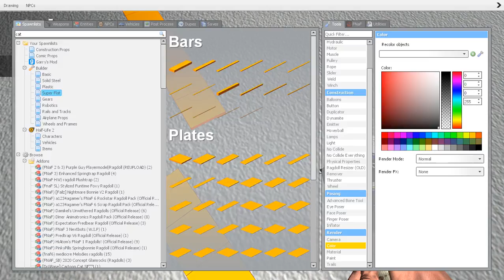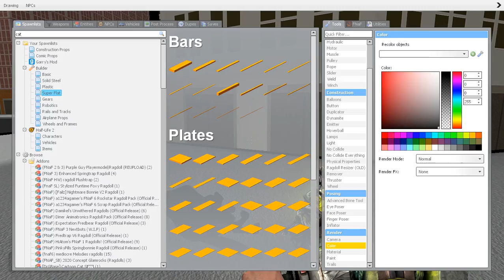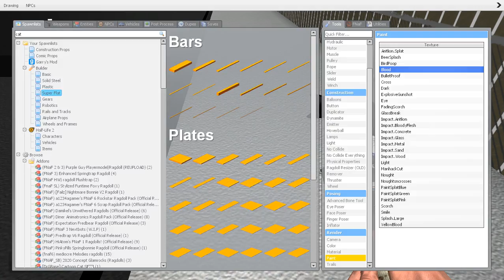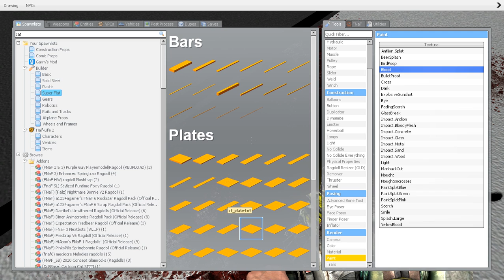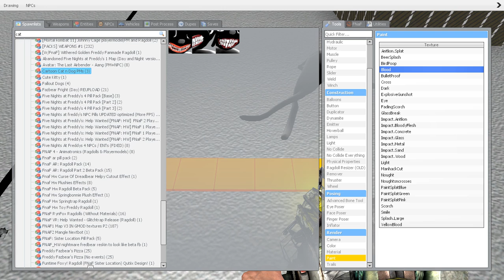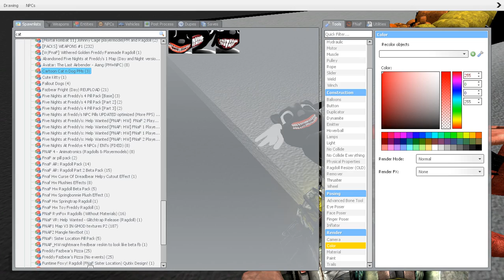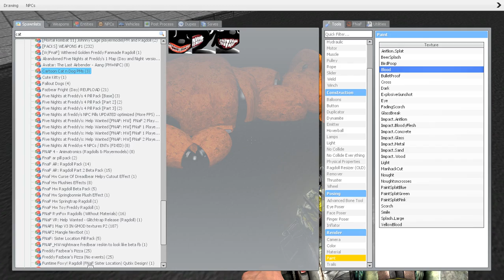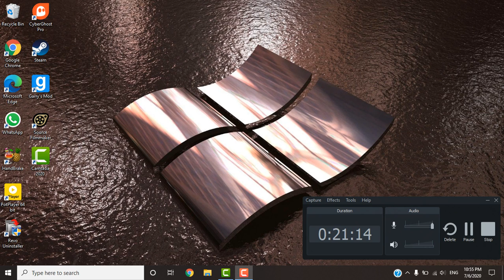cartoon cat's backstory (dark)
if you don't like cartoons that turns dark go away